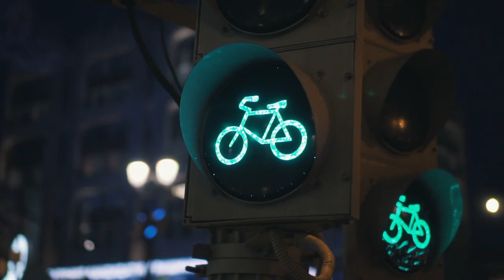May Day Moscow // Cinematic // Sony a6500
Despite the fact that all local people try to leave the city every year, we decided to spend these warm days in Moscow. It was an awesome day full of pleasant meetings, spontaneous decisions, new ideas and inspiration! Often would be so! // Shot on Sony a6500 with SEL1670zf4 and SEL35f1.8 (handheld).
На эти праздники мы так и не решили, куда поехать, поэтому эти теплые деньки проводим в Москве Это был офигенный день, полный приятных встреч, спонтанных решений, новых идей и вдохновения! Почаще бы так! ☺️